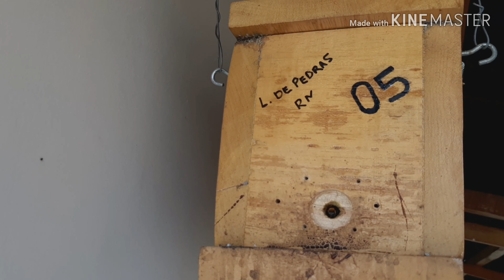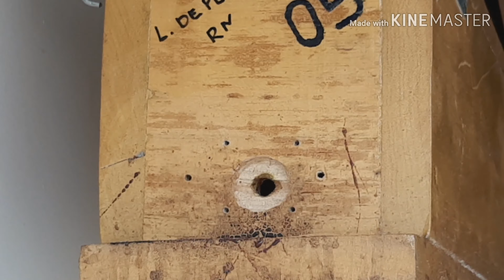A última tentativa com a princesinha do Sertão